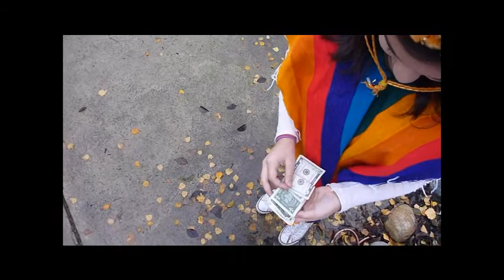Visitar al Rudolf Mercado 3